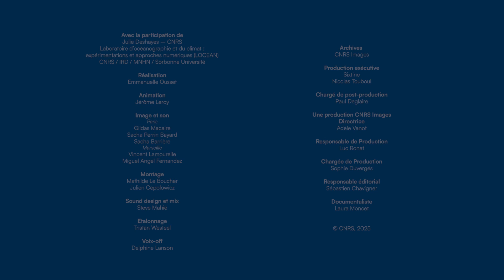L’océan, régulateur et victime du réchauffement climatique I Océan, la science en mouvement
À travers la fonte des glaces, l’acidification des eaux et la disparition d’écosystèmes entiers, l’océan est particulièrement impacté par le changement climatique. L'océan est aussi l’une de ses clés, en piégeant le dioxyde de carbone et en produisant davantage d’oxygène que les forêts. Découvrez comment les scientifiques étudient ces dynamiques, et proposent des solutions pour nous y adapter au mieux.

👩‍🔬 Avec la participation de :
- Julie Deshayes (CNRS) au Laboratoire d’océanographie et du climat : expérimentations et approches numériques (LOCEAN – CNRS / IRD / MNHN / Sorbonne Université)

💻 Pour en savoir plus :
La playlist "Un océan de recherche"

Retrouvez encore plus d'images de science sur la plateforme CNRS Images